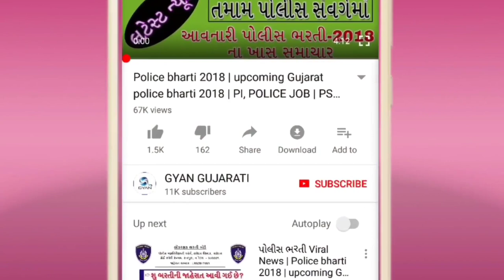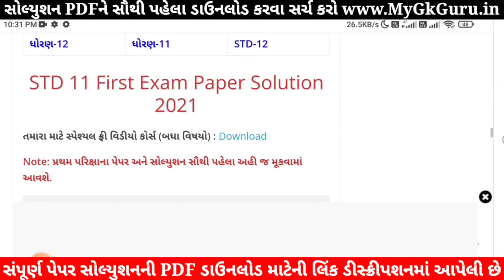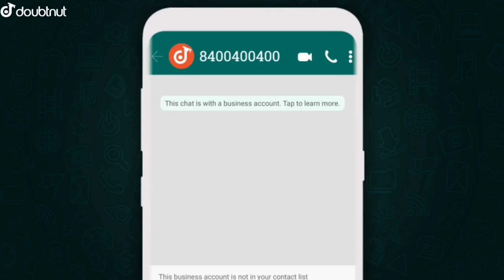STD 11 Account Paper Solution 2021 First Exam, STD 11 Account First Exam Paper Solution 2021 October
STD 11 Account Paper Solution 2021 First Exam, STD 11 Account First Exam Paper Solution 2021 50 Marks, Pratham Pariksha STD 11 Account Paper Solution 2021 First Exam 20 October. STD 11 First Exam Paper 2021 Commercs. Namana Multatvo

1) Apne Doubt ki photo kheecho
2) Sawal ko crop karke send karo
3) Turant Video Solution pao

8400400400 par Whatsapp karke apne sabhi Doubt ko kardo out!!

Other Related Search Queries :
STD 11 Account First Exam Paper Solution 20 October 2021
STD 11 Account Paper Solution 2021 20 October 2021
Dhoran 11 Account First Exam Paper Solution 2021 Commerce